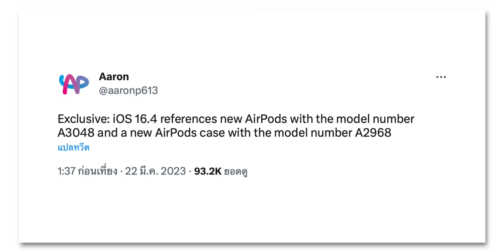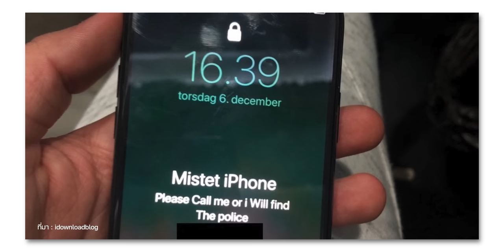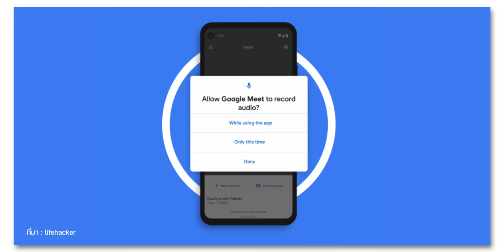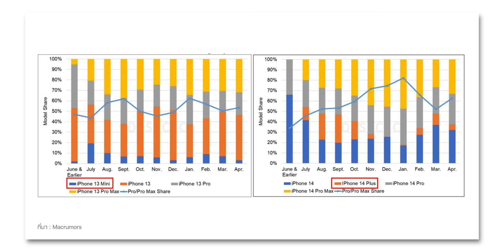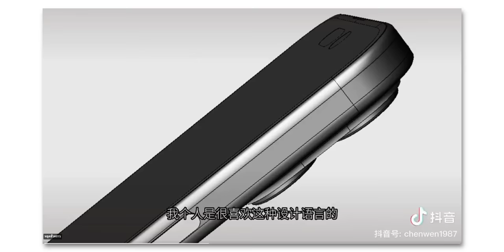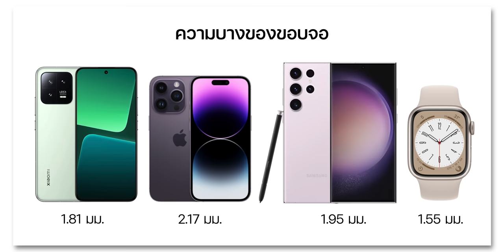iPhone 15 Pro Max อาจเป็นสมาร์ตโฟนขอบจอบางสุด!, สาวถูกขโมย iPhone โดนแฮก สูญเงินนับล้าน!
00:00 - อัปเดตข่าวเทคโนโลยี
00:27 - ข่าวที่ 1 watchOS 9.4 รองรับการแสดงข้อมูลภาวะ AFib ในไทยแล้ว!
02:16 - ข่าวที่ 2 สาวเอะใจ ใช้มือถือซูม 100 เท่า พบคนกำลังจะจมน้ำ แจ้งเจ้าหน้าที่ ช่วยเหลือได้ทัน!
02:50 - ข่าวที่ 3 สาวถูกขโมย iPhone ที่ กทม. โดนแฮกเครื่อง, ยึด Apple ID สูญเงินนับล้าน!
04:00 - ข่าวที่ 4 รัสเซียสั่งเจ้าหน้าที่ให้หยุดใช้ iPhone หวั่นเรื่องถูกสอดแนมจากชาติตะวันตก
04:59 - ข่าวที่ 5 iPhone 14 Plus แม้จะขายได้น้อย แต่ก็ยังขายได้มากกว่า iPhone 13 mini
06:04 - ข่าวที่ 6 ภาพ CAD iPhone 15 Pro เผยให้เห็นดีไซน์ปุ่มเพิ่มลดเสียง และปุ่มปิดเสียงแบบใหม่
07:02 - ข่าวที่ 7 iPhone 15 Pro Max อาจเป็นสมาร์ตโฟนที่มีขอบจอบางที่สุด!
08:21 - ส่งท้าย

⋅ ดูข่าวที่ 1 เพิ่มเติมได้ที่
⋅ ดูข่าวที่ 2 เพิ่มเติมได้ที่
⋅ ดูข่าวที่ 3 เพิ่มเติมได้ที่
⋅ ดูข่าวที่ 4 เพิ่มเติมได้ที่
⋅ ดูข่าวที่ 5 เพิ่มเติมได้ที่
⋅ ดูข่าวที่ 6 เพิ่มเติมได้ที่
⋅ ดูข่าวที่ 7 เพิ่มเติมได้ที่

1️⃣ อัปเดตข่าวลือ iPhone 15 หน้าจอ 6.2”, iPhone 15 Pro Max กล้องหลัง+ตัวเครื่องบางกว่าเดิม!
2️⃣ ลือ! iPhone 15 ทุกรุ่นใช้ USB-C, iPhone 15 Pro กรอบเครื่องไทเทเนียม, RAM 8GB
3️⃣ สิ่งที่ชอบใน Galaxy S23 Ultra หลังใช้งานครั้งแรก! (จากผู้ใช้ iPhone)
4️⃣ ชมเครื่องจริง! iPhone 14 Plus สีเหลือง ใช้ดีไหม? ประสบการณ์จากคนใช้จริง!
5️⃣ ส่องสเปค ทำไม Samsung Galaxy A54 5G | Galaxy A34 5G ถึงน่าสนใจ?